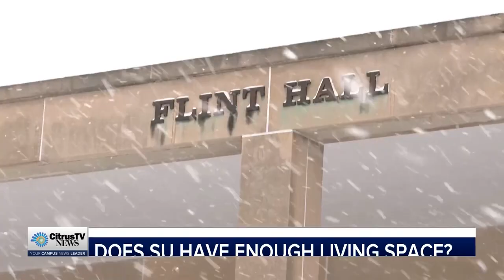SU Students Express Concern Over Housing Lottery System | News Live at 6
Reporter: Nicole La Fiandra